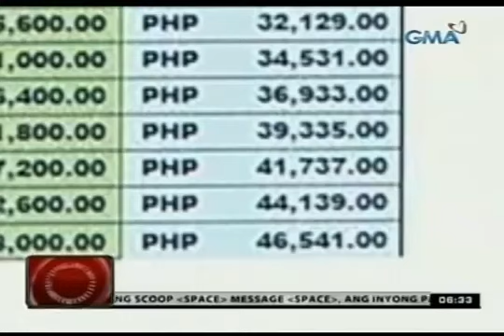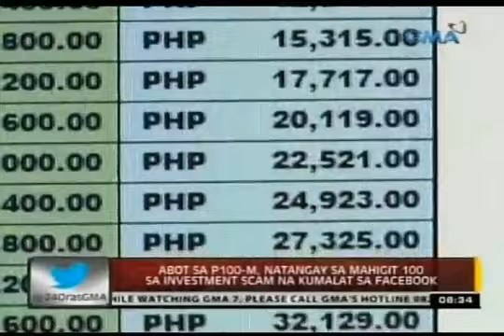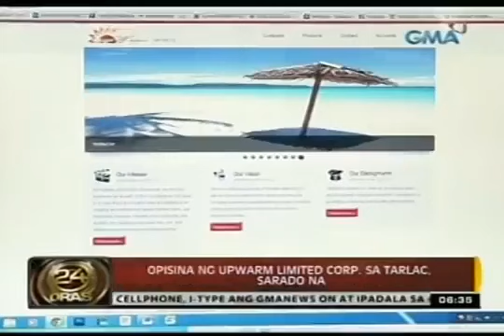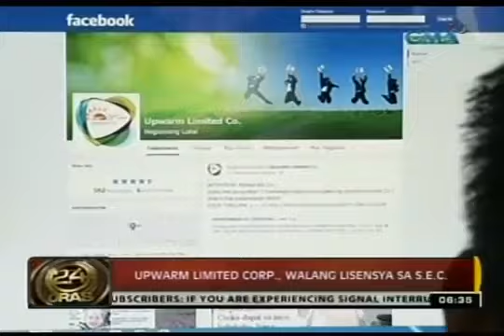24Oras Abot sa P100 M, natangay sa mahigit 100 sa investment scam na kumalat sa fb